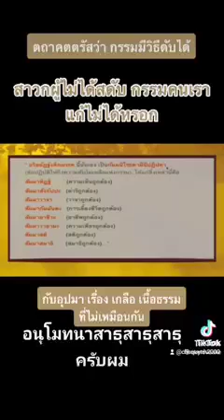พุทธวจน เปิดธรรมที่ถูกปิด ( Budda Wajana )